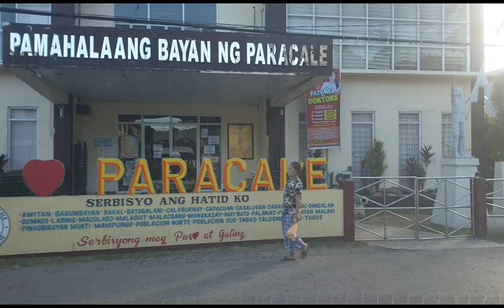Calaguas Island The Best..